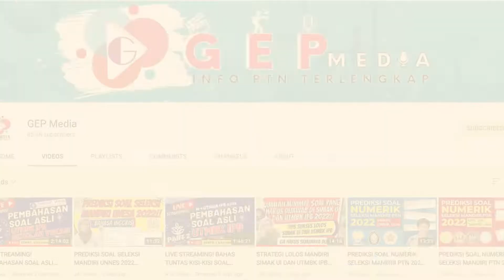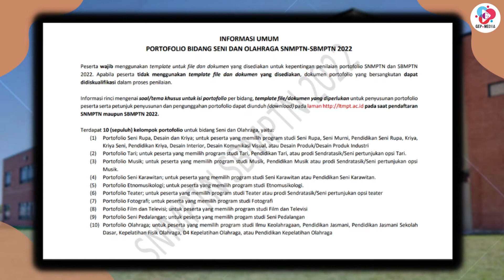JENIS PORTOFOLIO DI SNMPTN 2023 | TIPS SNMPTN 2023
HALLO SAHABAT GEP!! Gimana kabarnya? semoga sehat selalu yaa
Di video kali ini kita akan bahas JENIS PORTOFOLIO DI SNMPTN 2023 !!!
Langsung tonton video nya yaaa